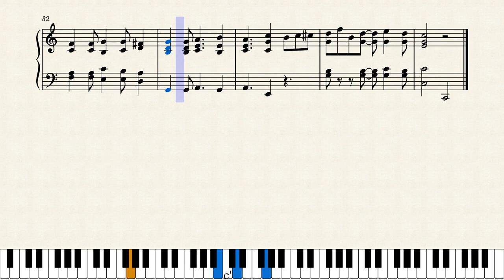Coffee Time Rag by Johnny Verhoeven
Ragtime inspired by the "coffee is ready sound" from the coffee machine at the office.